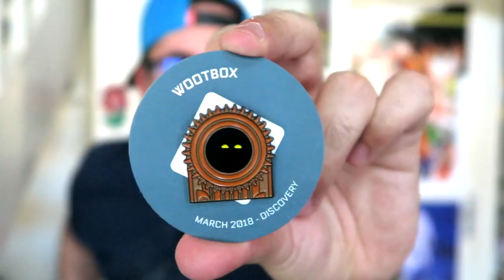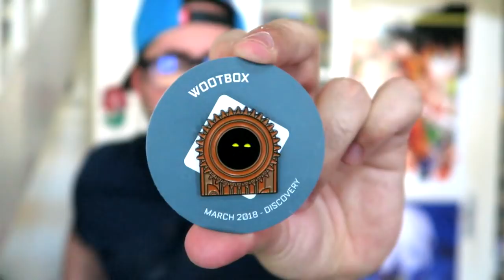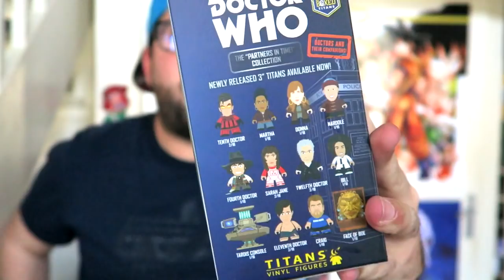LA PLUS BELLE WOOTBOX !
Dans cette vidéo, on unboxe la WOOTBOX de Mars :)